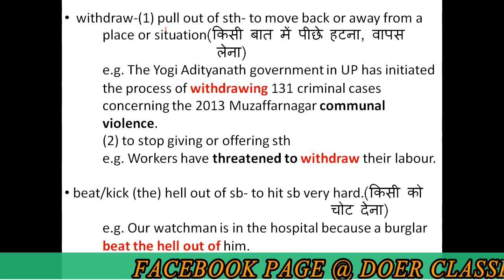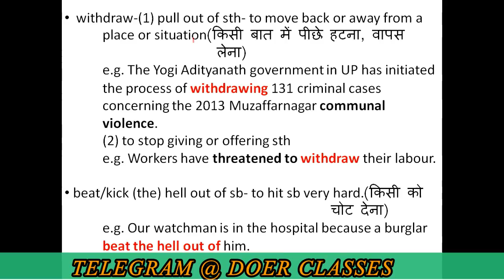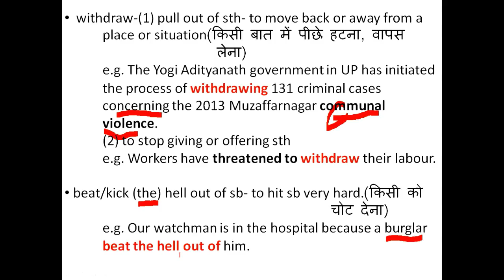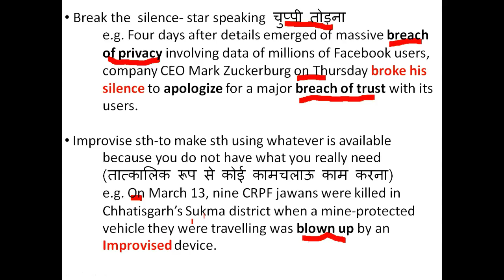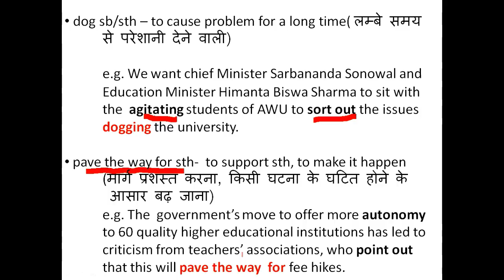THE HINDU 23 MARCH 2018 -VOCABULARY